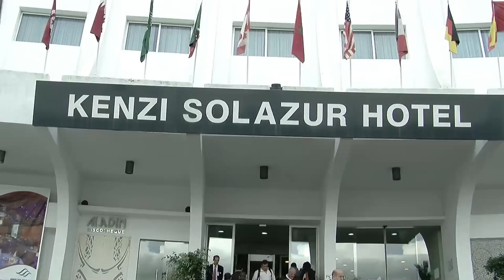Torneo de Golf en Tánger 5ª Edicion Copa del Mediterráneo